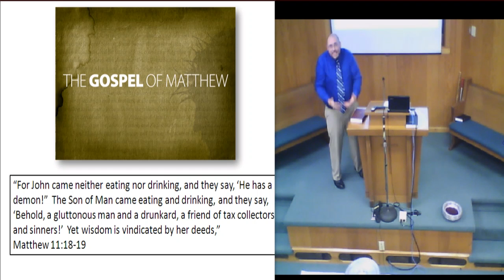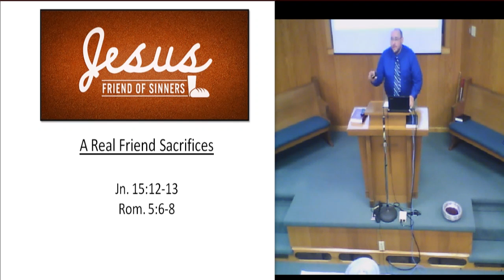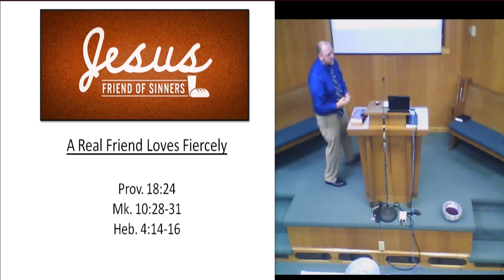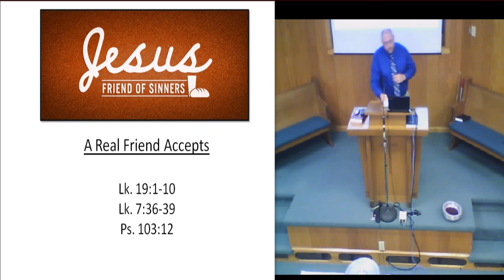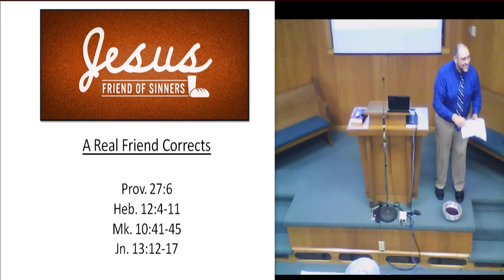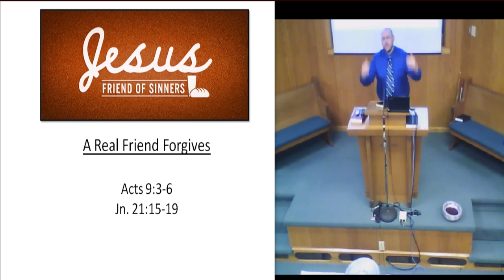Friend of Sinners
Is it wrong to be a friend to sinners ?